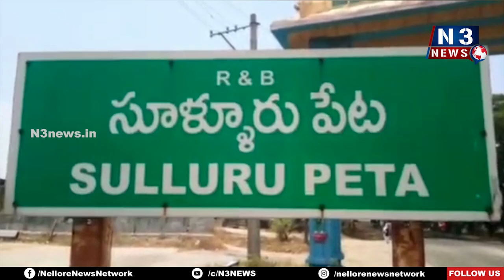నిరుపేదల ఆశాకిరణం అంబేద్కర్...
- MLA కిలివేటి సంజీవయ్య...
- సూళ్లూరుపేట‌లో ఘ‌నంగా అంబేద్క‌ర్ జ‌యంతి వేడుక‌లు